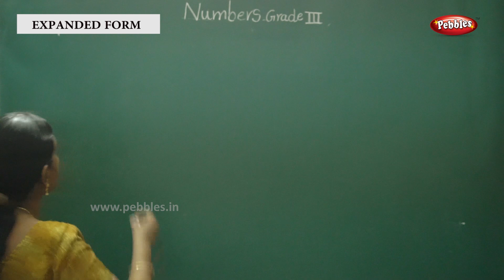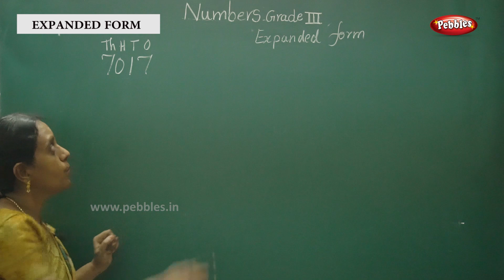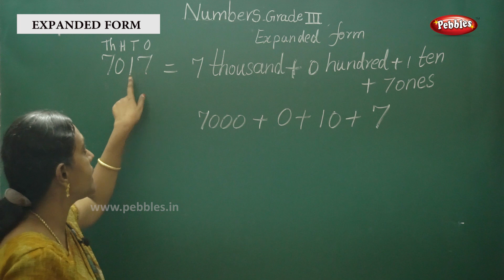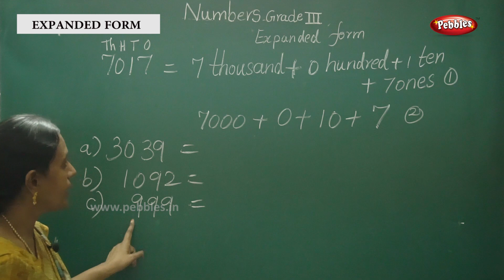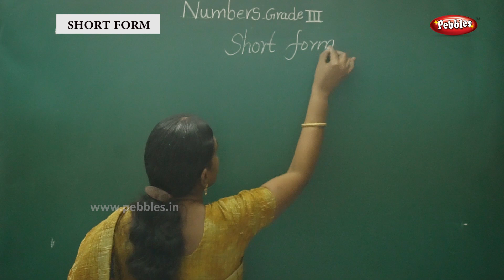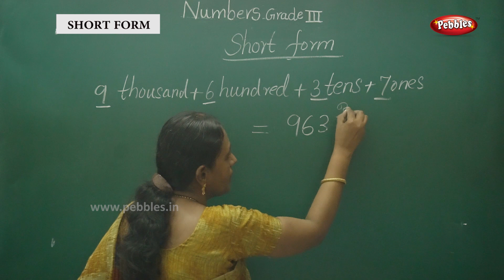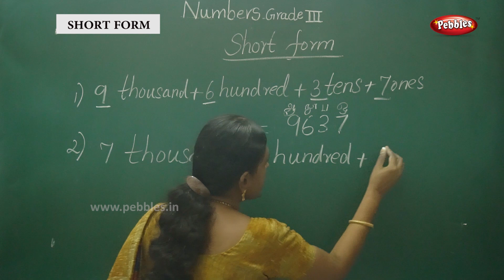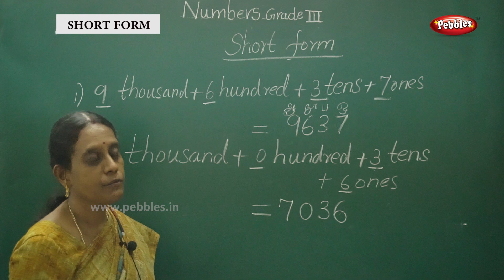1st std Maths | Learn Numbers | Expanded & Short Form | Basic Learning Numbers | Maths Class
1st std Maths | Learn Numbers | Expanded & Short Form | Basic Learning Numbers | Maths Class-1 /எண்கள்